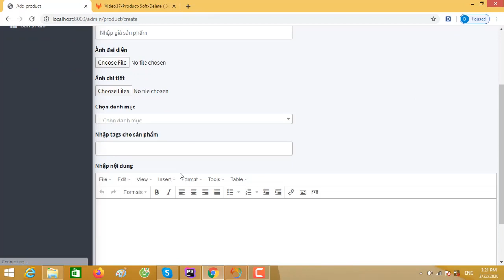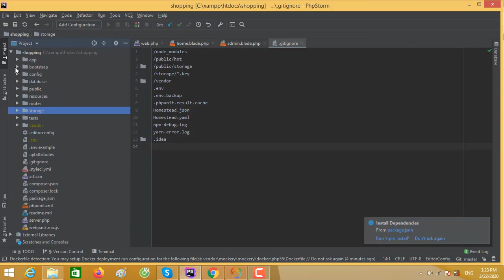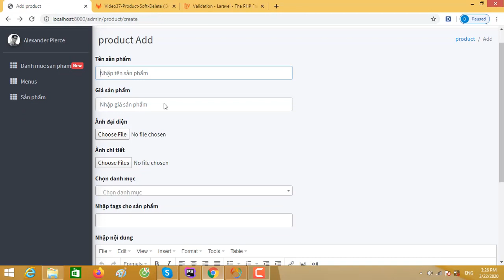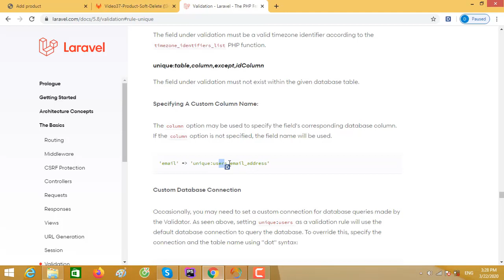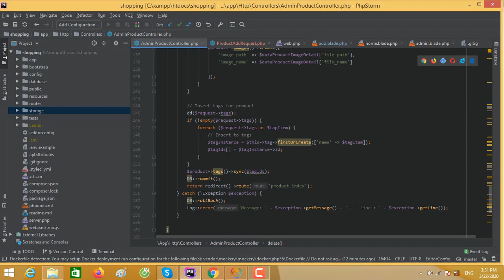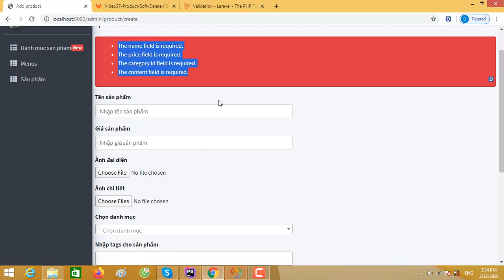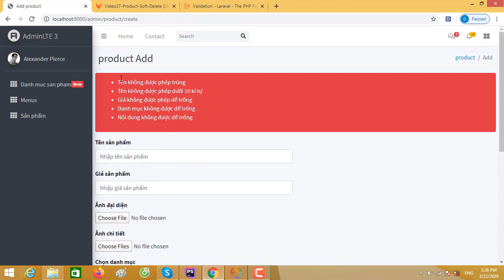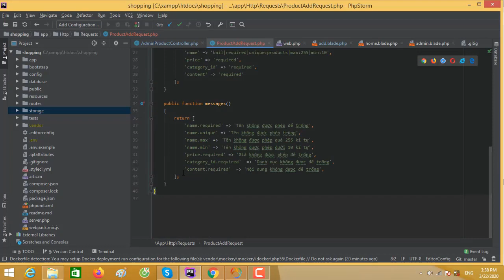Khóa học laravel xây dựng web bán hàng thực tế - Phần 38: Validate Sản Phẩm